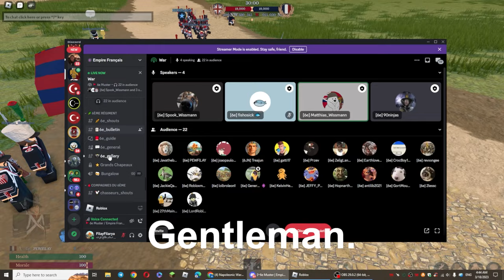Every Commander in Napoleonic Wars 🤣[ROBLOX]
JOIN NAPOLEONIC WARS